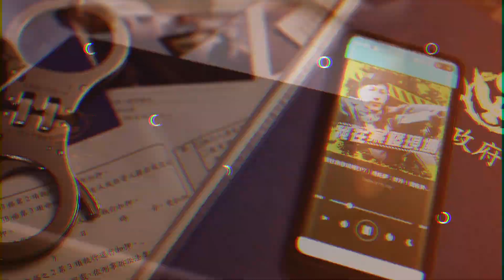台灣首宗「無屍命案」 氣質女師人間蒸發僅留血證｜張靜華｜我在案發現場完整版｜字幕版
案發現場 ：台灣首宗沒有屍體、無直接證據，兇嫌也未認罪的無屍命案！張靜華老師20年前人間蒸發，儘管憑藉浴室及車輛血跡等證據，將嫌犯李正位判處無期徒刑，但至今他仍拒供出遺體下落！停在警局地下室的運屍車，多年來都有員警目擊，“她”坐在車內啜泣…檢察官及偵辦小隊長也都夢到，女子拉著他們的手往疑似埋屍的稻田走去…

主持：陳豐德
來賓：鑑識專家 阿善師 謝松善
            信義分局偵查隊小隊長 蔡燦輝